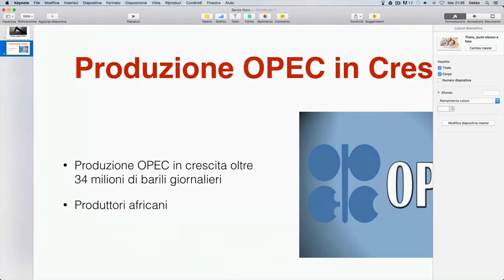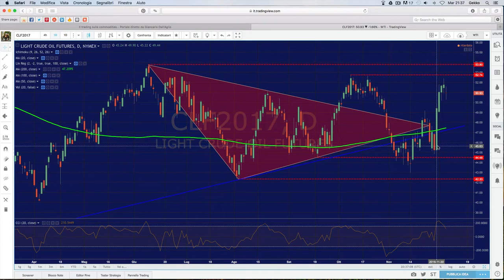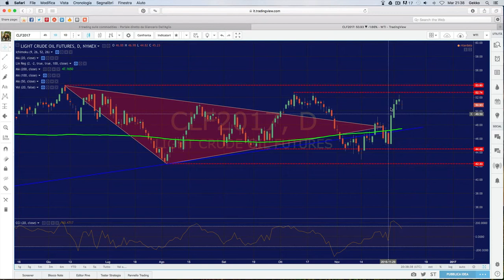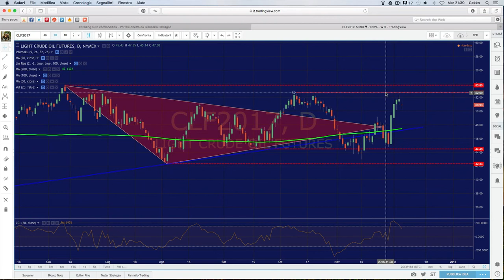Petrolio: Produzione OPEC in Crescita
Breve update grafico sul Greggio: tra gli argomenti trattati l'aumento di produzione da parte dei paesi OPEC